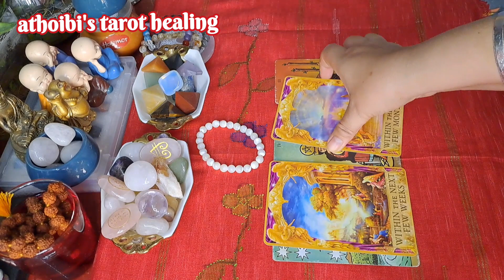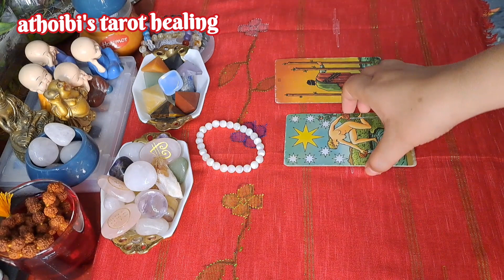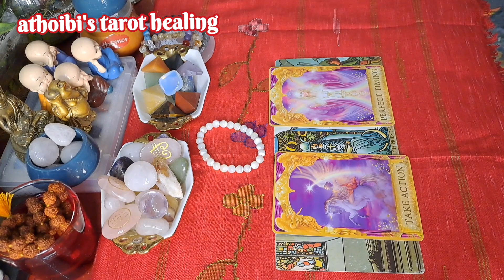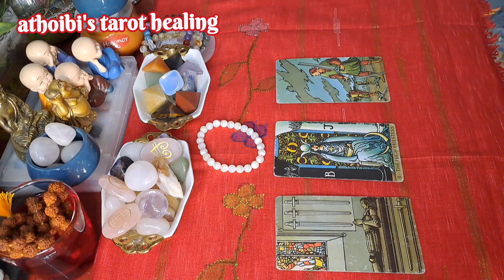Career & Business Tarot Card Reading🍀✨️Should I Start a New Business or Career🍀✨️Tarot Guidance🍀✨️